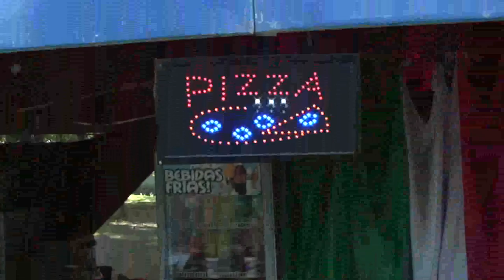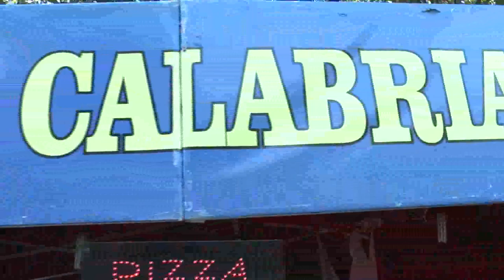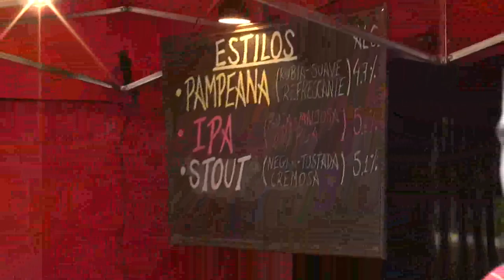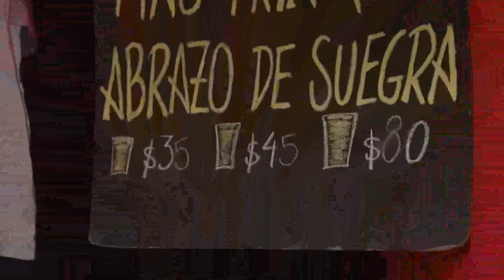Feria de los sabores Calabria